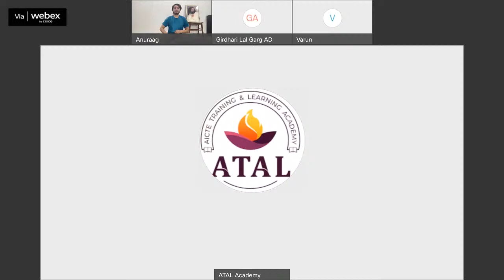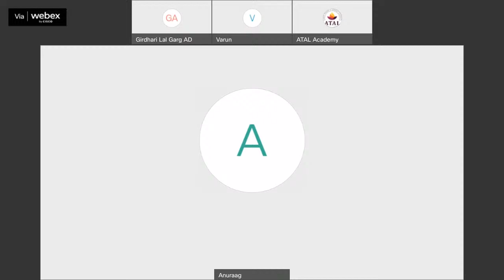AICTE celebrating International Yoga Day - Day 5 - Immunity Building